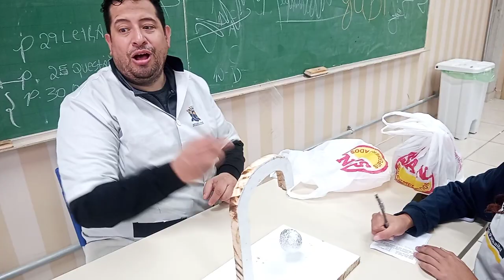EXPERIÊNCIA SOBRE ELETROSCOPIO